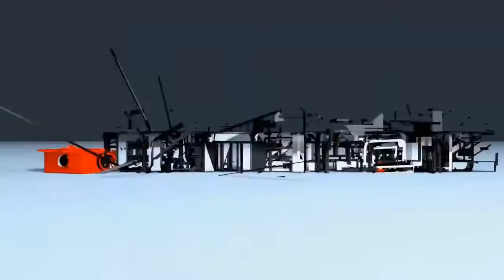Gamers.de - Review-Roundup (KW42/2012) (Original-Sound)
Wir gewähren euch künftig jede Woche Einblick in die Redaktion und zeigen euch, was unsere Redakteure gerade spielen, was sie am testen sind bzw. was sie getestet haben.